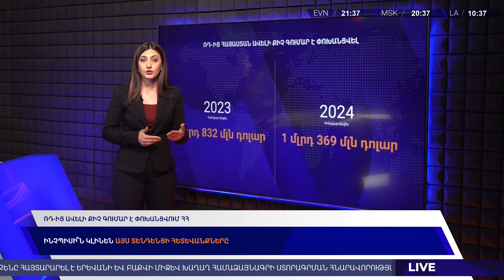Ավելի քիչ գումար է գալիս Հայաստան. AlphaEconomics#62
Բանկերի միջոցով Հայաստան փոխանցվող դրամական միջոցների անկման միտումները շարունակվում են։ Չնայած հանգամանքին, որ, օրինակ, մեկ տասնամյակ առաջվա համեմատությամբ դրամական հոսքերից տնտեսության կախվածությունն էականորեն նվազել է, նշված զարգացման համատեքստում կարևոր է առանձնացնել․

❗️2022թ․-ից մասնավոր դրամական փոխանցումներն այլ բնույթ ու տնտեսական ազդեցություններ ունեն, քանի որ դասական մասնավոր տրանսֆերտներ չեն
❗️այդ հոսքերը կտրուկ ավելացան, դա օրինաչափ աճ չէր, ուստի դրանց կտրուկ նվազումը կարող է էական ազդեցություն ունենալ տնտեսության համար
❗️անկման ազդեցությունները կկրեն առևտրի, շինարարության և ծառայությունների ոլորտները։

Միաժամանակ, այդ անկումները ազդեցություն կունենան՝ հաշվի առնելով, որ դրամական հոսքը միակ արտաքին գործոնը չէ, որի թուլացում է նկատվում այս պահին։